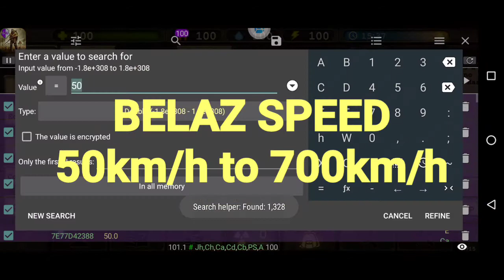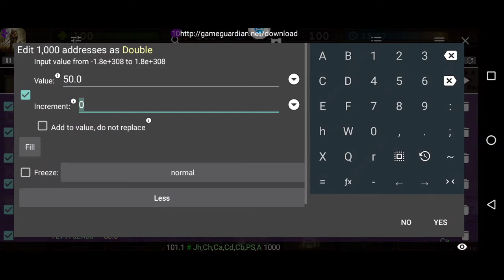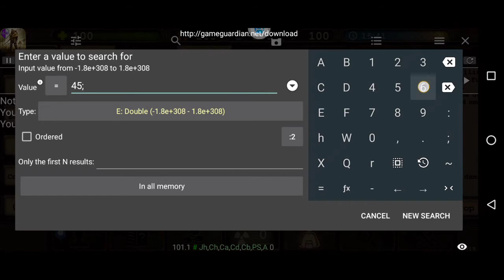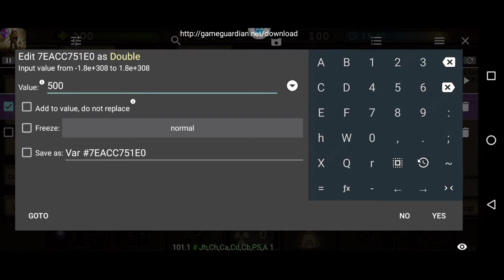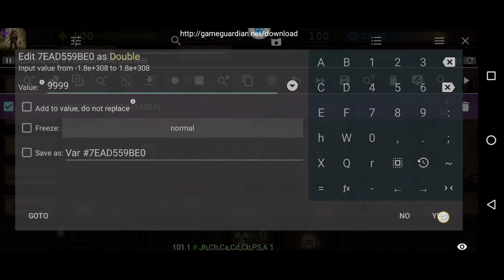DAY R PREMIUM GAME GAURDIAN HACK 2022 💯 % WORKING( WEIGHT,DAMAGE,ARMOR,SPEED HACK) 🔥🔥🔥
HACKING VIDEO

GAME : DAY R PREMIUM
SYSTEM : ANDROID

THIS VIDEO PURPOSE IS ONLY ENTERTAINMENT AND TO GUIDE THE PLAYERS FOR THIS GAME... ❤️❤️❤️❤️❤️